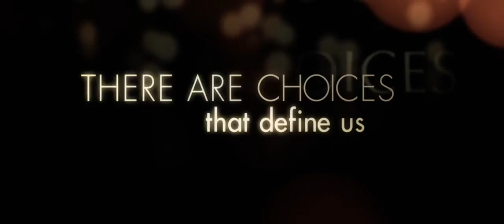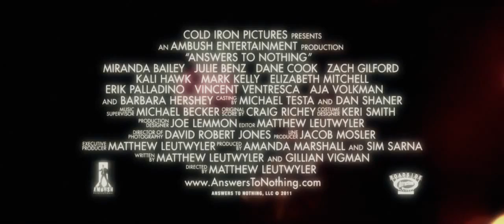Answers to Nothing (2011) Trailer - HD Movie - Dane Cook Elizabeth Mitchell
Against the backdrop of a missing girl case, lost souls throughout Los Angeles search for meaning and redemption and affect each other in ways they don't always see.